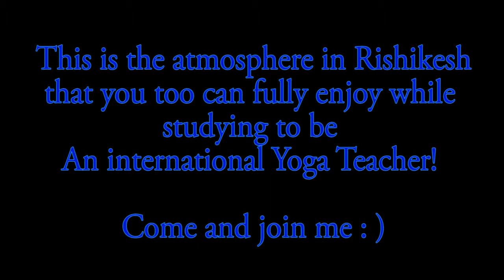Rishikesh, banks of Ganga River - such friendly athmosphere!!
Serenadi Onnille...
Intialaiset ovat todella ystävällisiä, vieraanvaraisia ja auttavaisia. Todella! Tämä tekee tietysti Intiassa matkustelusta erityisen miellyttävää, sillä tunnet olosi äärettömän tervetulleeksi mihin tahansa menetkin : )

Tässä minä ja poikani olimme juuri saapuneet uudestaan Rishikeshiin, joogan maailmanlaajuisesti pidettyyn pääkaupunkiin.
Serenadi Onnille!

Lähde mukaani nauttimaan tällaisistä tunnelmista ja hengestä.